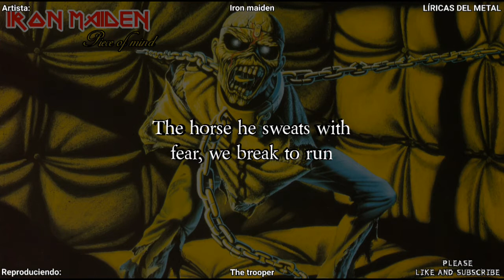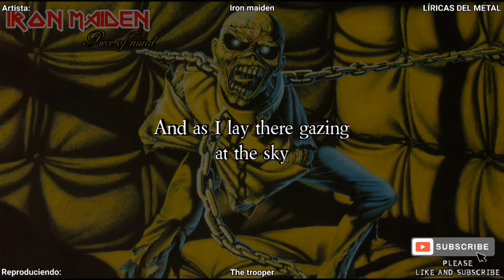IRON MAIDEN - THE TROOPER (LYRICS ON SCREEN)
From the album: "Piece of mind"